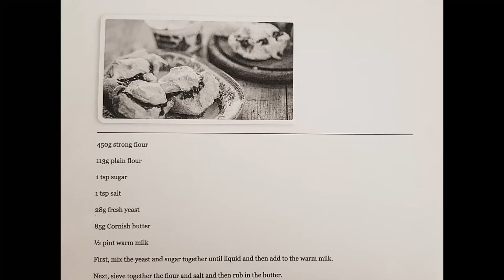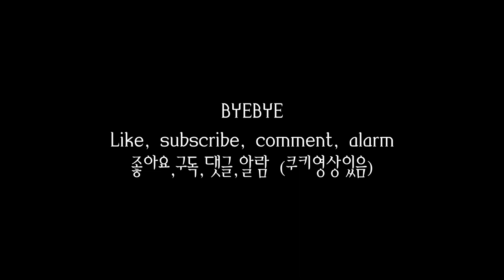Alice in Baking class:앨리스양 영국빵만들기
영국빵 만들기. 듣도보도 못한 Cornish Split
Clotted cream과 Jam만 있으면 어떤 뻑뻑한
빵이든 꿀떡꿀떡 넘어가는 마법.
크림티 가게 차릴까바요..ㅋㅋㅋㅋㅋ
오늘도 한걸음 또 성장했다.
Baking is so interesting.
I am improving.!!